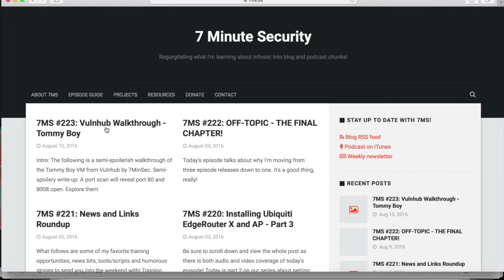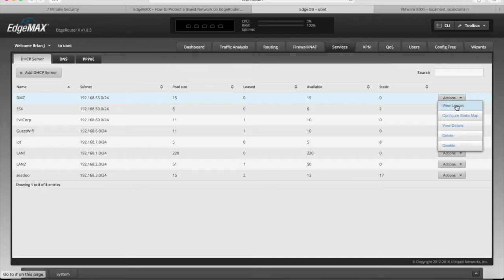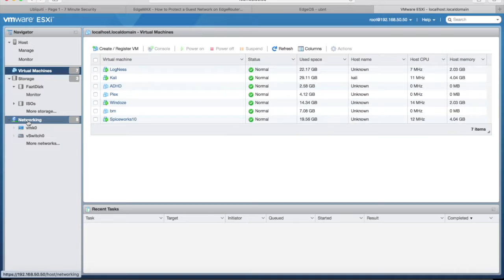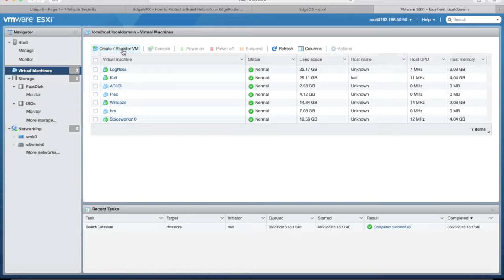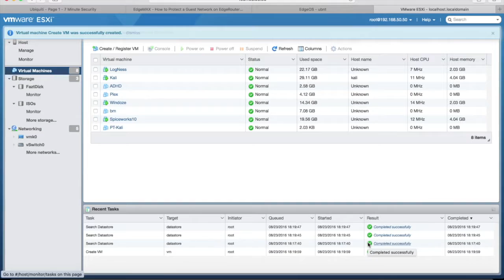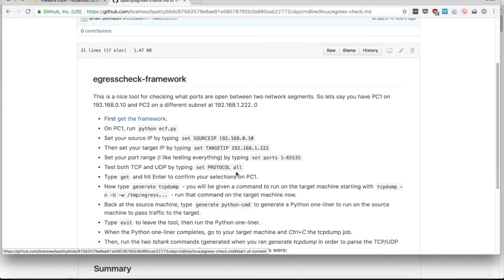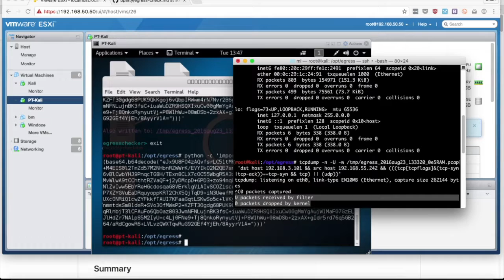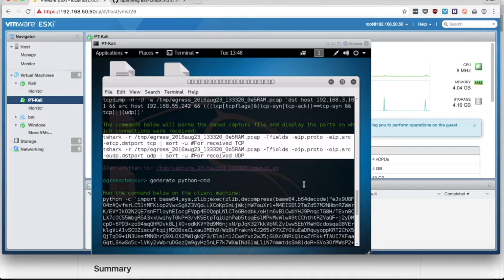7MS #225: DIY $500 Pentesting Lab - Part 2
Part 2 of a series on setting up a virtual pentesting lab for about $500. Today's episode focuses on configuring storage and networking on your ESXi host.